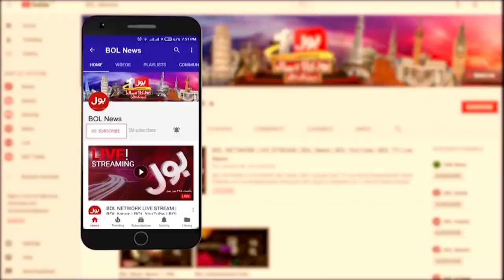Breaking News: Elections Will Be Held On Time | MQM Application Posponed ?